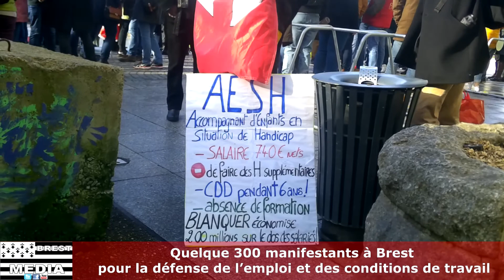300 manifestants à Brest pour la défense de l’emploi et des conditions de travail (04/02/2021)